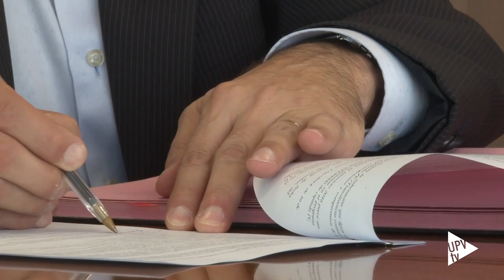Convenio UPV y Conselleria de Economia - Noticia @UPVTV, 17-10-2016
La Generalitat Valenciana participa desde el año 2004 en la financiación del Máster en Dirección de Cooperativas Agroalimentarias-MBA que imparte la Universitat Politècnica de Valencia.

El Conseller de Economía Sostenible, Sectores Productivos, Comercio y Trabajo, Rafael Climent, y el rector de la UPV, Francisco Mora, han firmado la renovación de este convenio de colaboración.

Con la firma de este convenio, la UPV y la Generalitat fomentan la realización de cursos, congresos y jornadas relacionadas con la economía social.

La Generalitat aporta 10.000 euros que se destinarán a financiar parcialmente las actividades realizadas en el Máster.

El Máster en Dirección de Cooperativas Agroalimentarias – MBA de la Universitat Politècnica de València es el más antiguo de la UPV, recientemente ha celebrado su trigésima edición, y se engloba dentro de la oferta académica impartida por el Centro de especialización en Gestión de Empresa (CEGEA).